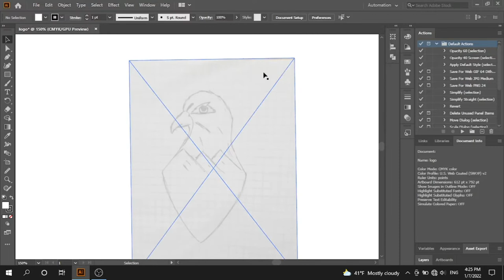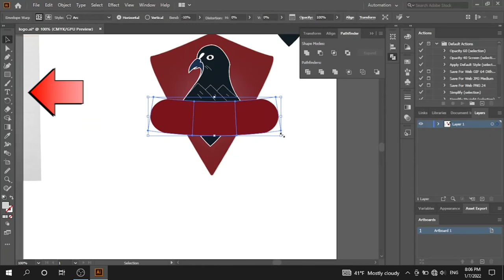Laçın Futbol Klubu Üçün Logo Hazırlayırıq (Laçın.Pfk)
Hamıya salamlar olsun.Bu videoda Yeni yaranan Laçın Futbol Klubu üçün logo hazırladıq.Hər birinizə Xoş İzləmələr.

edit
shorts beta,
şuşanın dağları,
şuşa azad edildi,
şuşa azad olundu,
şuşanın işğalı,
şuşa yolu,
şuşa sevinci,
şuşanın dağları başı dumanlı,
şuşada parad,
şuşa festival,
şuşa mahni,
şuşa 2021,
şuşa sən azasan,
şuşa atəşfəşanlıq,
şuşa azan,
şuşa azad,
şuşa azad edildi bakı,
şuşa azad olunması,
şuşa azerbaycan,
a haber şuşa,
şuşa bayatı şiraz,
şuşa bizimdir,
şuşa biz qayıtmışıq
shorts trailer,
shorts song
müharibə başlayır,
müharibə baslayir 2020,
müharibə başladı,
müharibə davam edir,
müharibə bitdi,
müharibə olacaqmı,
müharibə olacaq,
rusiya azerbaycan,
rusiya sulhmeramlilari,
rusya turkiye,
rusya ordusu,
qarabağ azərbaycandır,
qarabağ bizimdir bizim olacaq
laçının işğalı,
qazi gelir remix,
qazi gelir aqsin,
qazi gelir mahnisi,
qazi gelir mp3,
qazi gelir yukle,
qazi gelir replay,
qazi gelir mp3 yukle,
qazi gelir bass,
qazi gelir allah razi gelir,
a cekilin qazi gelir,
cekilin qazi gelir bass,
cekilin qazi gelir,
aksin cekilin qazi gelir,
cekilin qazi gelir tiktok,
cekilin qazi gelir status,
cekilin qazi gelir sozleri,
çekilin qazi gelir,
aqsin fateh çekilin qazi gelir,
çekilin qazi gelir bass,
dayanin qazi gelir,
qazi gelir elvin,
elvin aqsin qazi gelir,
e cekilin qazi gelir,
aqsin fateh qazi gelir,
gelin qazi gelir,
qiz gelir minus,
qazi gelir karaoke,
qazi gelir klip,
qacilin qazi gelir,
qazi gelir lyrics,
cekilin qazi gelir mp3,
aqsin fateh qiz gelir mp3,
cekilin qazi gelir mahni,
elvin nasir qazi gelir,
o qiz xosuma gelir,
o yandan bir qiz gelir,
qazi gelir status,
qazi gelir sözleri,
cekilin qazi gelir status ucun,
qazi gelir tiktok,
cekilin qazi gelir tik tok,
yeni trend qazi gelir,
cekilin qazi gelir video,
yol verin qazi gelir,
yol verin qazi gelir aksin,
yol verin qazi gelir aqsin fateh,
qazi gelir yeni,
cekilin qazi gelir yukle,
qiz gelir yukle,
cekilin qazi gelir 2,
qazi gelir 2
elvin nasir geceler,
elvin nasir dost,
elvin nasir gel,
elvin nasir qazi,
elvin nasir yuxu,
elvin nasir yar qasidi,
elvin nasir mishra,
elvin nasir divane,
elvin nasir azerbaycan,
elvin nasir allah
laçın dəhlizi,
laçın rayon,
laçın şəhəri,
laçın azad edildi,
laçın alındı,
laçın azad olundu,
laçin azerbaycan,
laçın azərbaycan
rusiya azerbaycan ermenistan
müharibə azerbaycan,
qarabağda müharibə başlayır,
müharibə başlayacaq,
müharibə başlayıb,
müharibə başlıyor
qarabağ azərbaycanındır,
qarabağ azərbaycanındır nida,
qarabağ azərbaycandır və nida,
qarabağ azərbaycandır,
paşinyan qarabağ azərbaycanındır,
qarabağ azərbaycanın bir hissəsidir,
ilham əliyev qarabağ azərbaycanındır,
paşinyan qarabağ azərbaycanındır dedi,
azərbaycan qarabağ mahnısı
azərbaycan ordusu yüksəyə qalxacaq,
azərbaycan ordusu 2020,
azərbaycan ordusu parad,
azərbaycan ordusu təlim,
azərbaycan ordusu klip,
azərbaycan ordusu mahnısı,
azərbaycan ordusunun,
azərbaycan ordusu 100,
azərbaycan ordusu ilham əliyev,
azərbaycan ordusu edit,
azərbaycan ordusu günü,
azərbaycan ordusu qürur,
azərbaycan ordusu yüksəyə qalxacaq tiktok,
azərbaycan ordusu moskvada,
azərbaycan ordusu mahnı,
azərbaycan milli ordusu,
azərbaycan ordusu rap,
azərbaycan ordusu status,
şanlı azərbaycan ordusu,
azərbaycan türkiyə ordusu,
azərbaycan ordusu tovuzda,
türk azərbaycan ordusu,
azərbaycan ordusu video,
yaşasın azərbaycan ordusu,
azərbaycan ordusu 2019
azərbaycan əsgərinə səslənirəm,
azərbaycan əsgəri mahnısı,
azərbaycan əsgəri erməni səngərinə girdi,
azərbaycan əsgəri mp3,
talıb tale azərbaycan əsgəri,
paşinyan prikol
gülməli
pasinyaj prikol